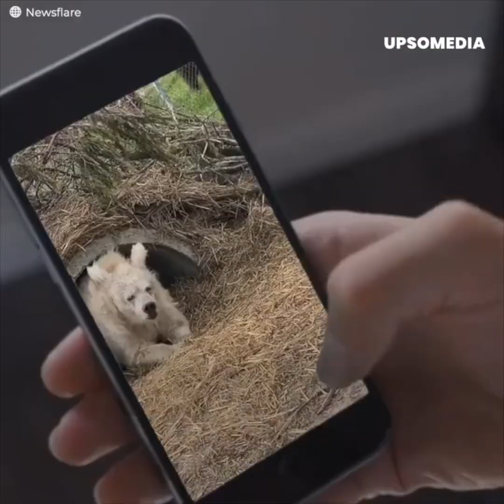Un ours polaire se réveille de son hibernation et surprend internet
Cette vidéo d’un ours polaire se réveillant de son hibernation a fait beaucoup rire…
Mais l’état de l’animal cache un sérieux problème qui finira mal.